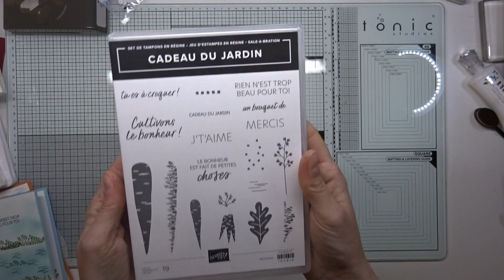Set de tampons "cadeau du jardin" carte #2:la carotte rigolote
Pour cette nouvelle série, voici la carte n°2 un peu rigolote qui amusera vos enfants

Pour bénéficier de 10€ de réduction sur votre 1° commande en renseignant le champ sponsor par SPCODEGPHKU

Code hôtesse Stampin'Up! pour le mois  de février EU3EMW7T